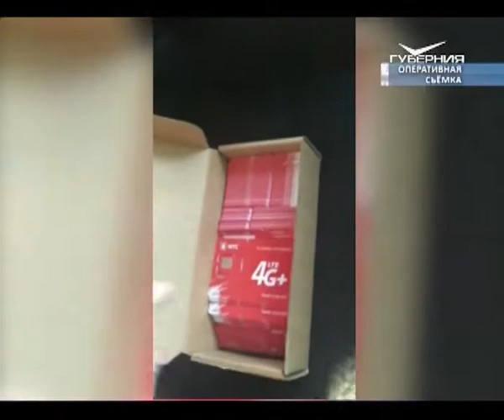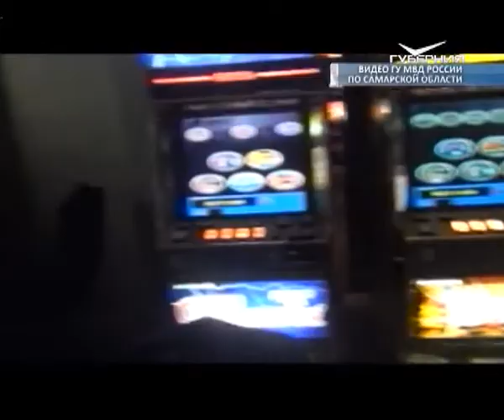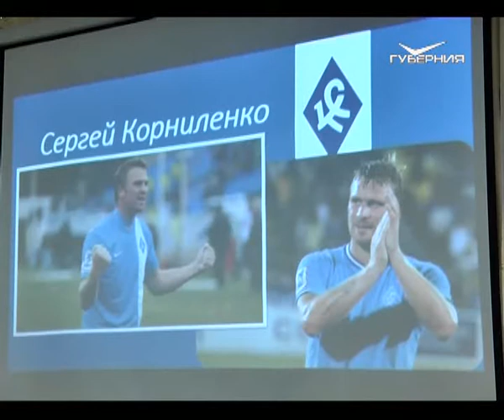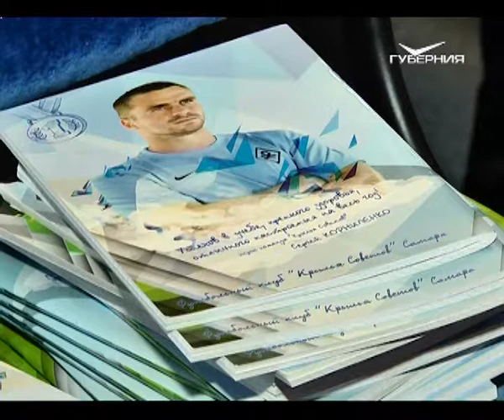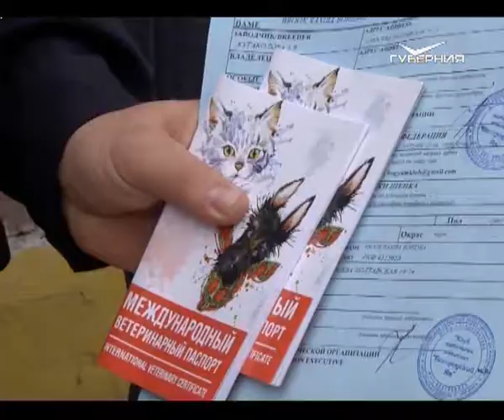Новости Губернии 11.10.2017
Первый визит на "АвтовВАЗ" в новом статусе. О чем говорили Дмитрий Азаров и Николя Мор и какой автомобиль присматривает для себя глава региона?

Площадь Куйбышева после реконструкции обещают открыть на два месяца раньше срока, а вот с новым фонтаном у Ладьи дело не заладилось. Подрядчиков поторопят с ремонтом исторического центра. Как справляются и что сейчас скрыто за строительными лесами?
Пользуются красками, но пишут чувствами. В Самаре открылась выставка картин художников с психическими расстройствами. Кто из пациентов излечился благодаря творчеству? И как здоровому человеку не потерять себя в рабочей рутине?